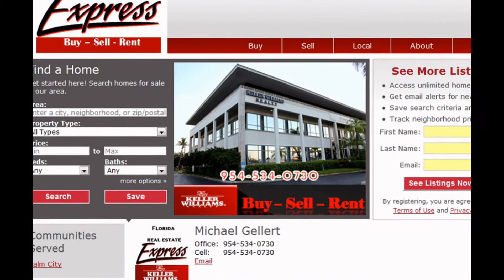Port Saint Lucie Real Estate & Port Saint Lucie Homes For Sale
Tradition is a quintessential unparalleled master planned community located in Port St. Lucie, Florida approximately 45 minutes north of West Palm Beach. Opened in 2003, this exclusive 8,300 acre community features over 2,000 residences. As you pass through the grand entrance of Tradition, you will feel like you have entered the most beautiful tropical paradise on the planet. Tradition's landscape is filled with large trees, colorful plantings, and large shimmering blue lakes. Tradition is separated into seven distinct subdivisions: Heritage Oaks, Bedford Park, Victoria Parc, Town Park, Seasons, The Estates at Tradition, and The Lakes. Constructed by some of the best builders in the country including Divosta, Hanover, and Homes by Kennedy, residences in Tradition are infamous for their great value, strong construction, quality craftsmanship, and high standards in quality and design. There are many different types of homes for buyers to choose from including single-family homes, townhomes, patio homes, villas, and duplexes, to name a few. Many homes in Tradition feature special high-end upgrades including open floor plans, granite countertops, designer kitchens, lavish pools and spas, and grand covered patios for outdoor living. Luxury living in Tradition ranges in price from just under $100,000 to just over $200,000.